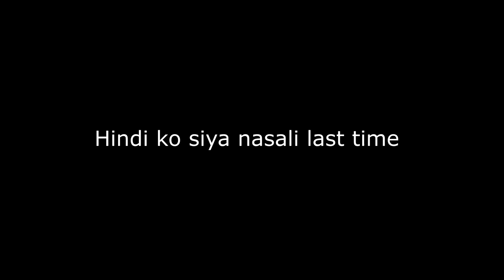Vlog#2 Birthday ni Lola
Support niyo naman aku sa career ko hahahaha! lab u all